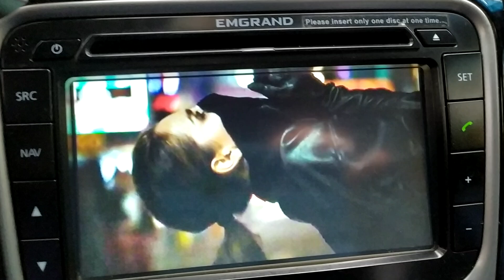Октябрь баня после Москвы